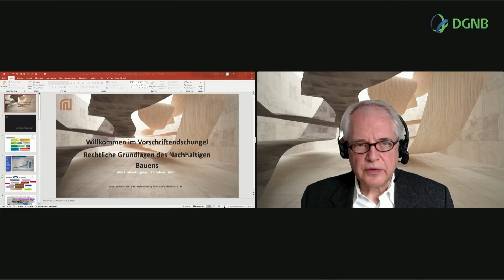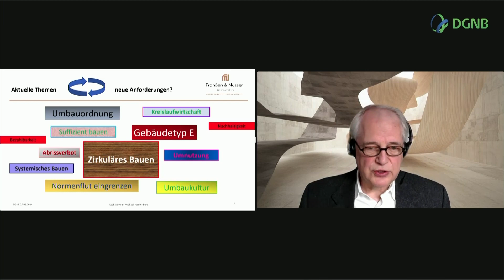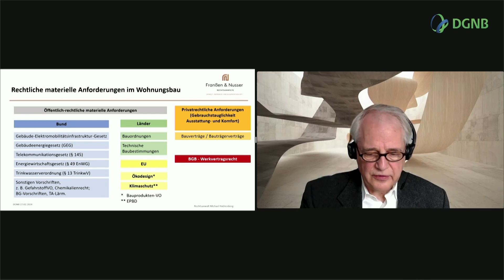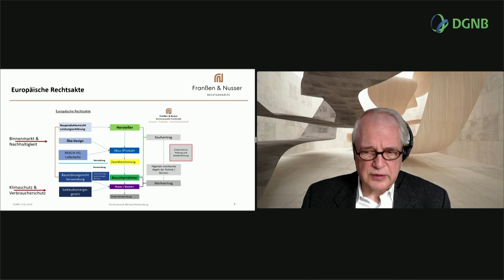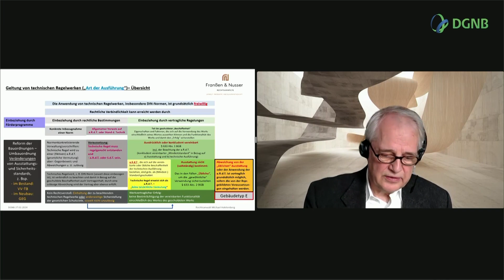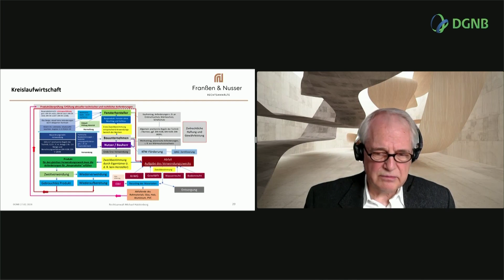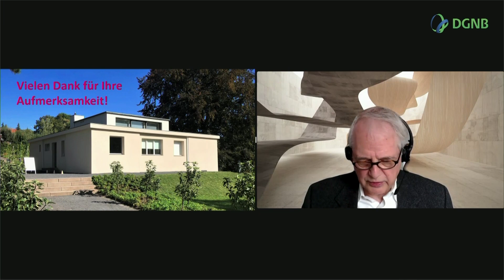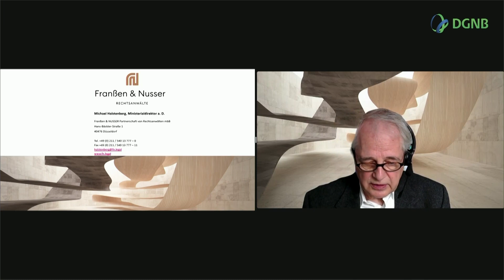Keynote von Michael Halstenberg: Willkommen im Vorschriftendschungel | DGNB Jahreskongress 2024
Keynote „Willkommen im Vorschriftendschungel - rechtliche Grundlagen des nachhaltigen Bauens" von Michael Halstenberg, Rechtsanwalt, Franßen & Nusser Rechtsanwälte | Ministerialdirektor a. D., beim digitalen DGNB Jahreskongress 2024.

Der Impulsvortrag fand im Rahmen des digitalen Jahreskongress der Deutschen Gesellschaft für Nachhaltiges Bauen – DGNB e.V. am 27. Februar 2024 statt.

Mehr Informationen rund um die Themen des nachhaltigen Bauens finden Sie auf der DGNB